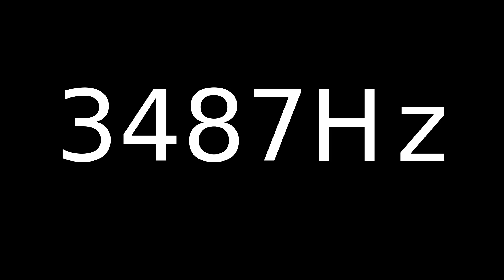Speaker Sound Test 3487Hz